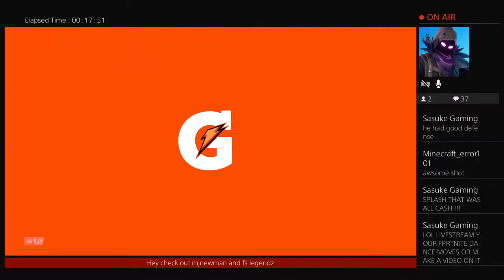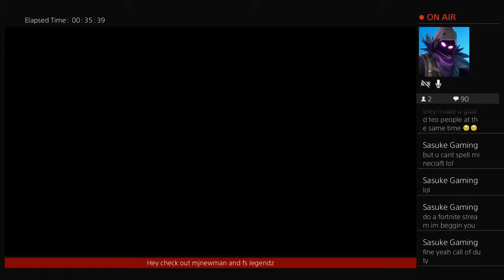Nba 2k19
Cool kid who loves gaming: Wwe 2k18, Wwe 2k17 Madden 17,NBA live 18 ,Fornite , Minecraft, 3 on 3 freestyle and lego marvel superheroes